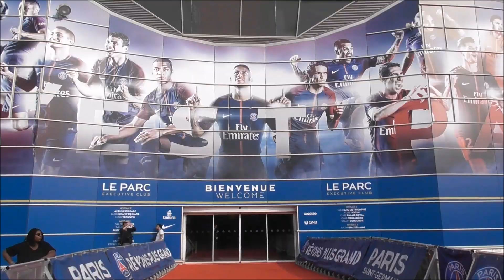Laure BOULLEAU sur le tapis rouge du Gala Fondation PSG le 15 mai 2018 / Paris Saint Germain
La footballeuse Laure BOULLEAU sur le tapis rouge du Gala Fondation PSG le 15 mai 2018 / Paris Saint Germain féminin